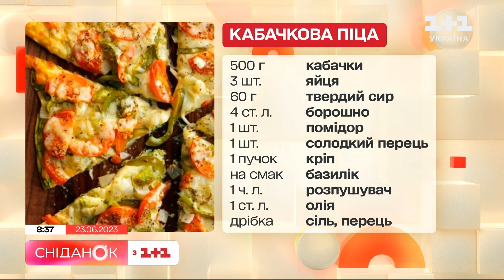Кабачкова піца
Друзі, наші дні кабачків тривають! Ми вже з вами їх і запікали, і смажили, а сьогодні здивуємо ще однією стравою. Це - кабачкова піца! І що найцікавіше, кабачки в ній будуть не як додатковий інгредієнт, а замість тіста!